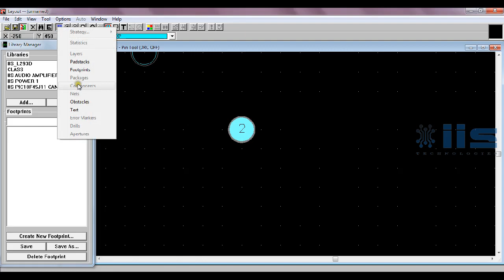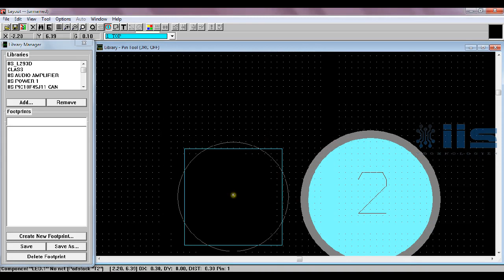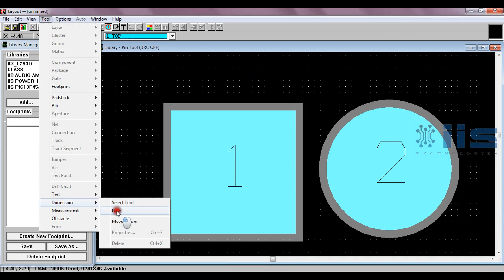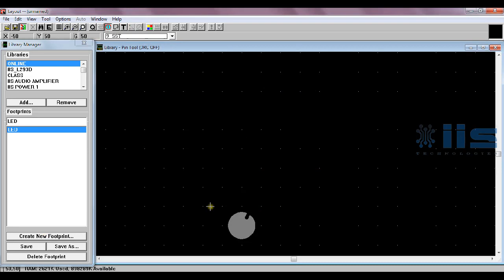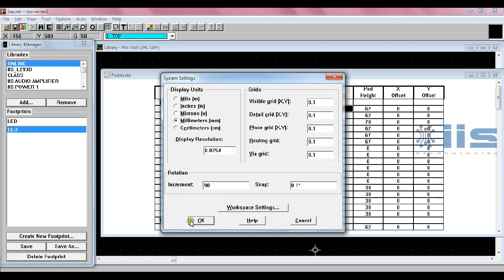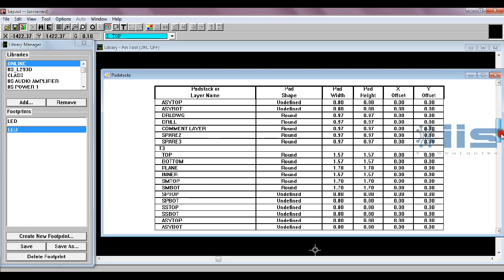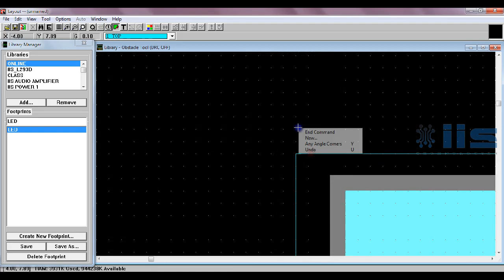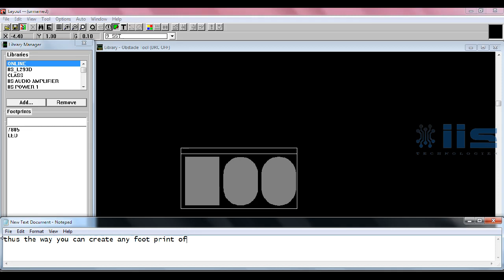How to make a footprint in Orcad Layout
To create a footprint in orcad layout 9.0.To vist Contact Courses on Orcad